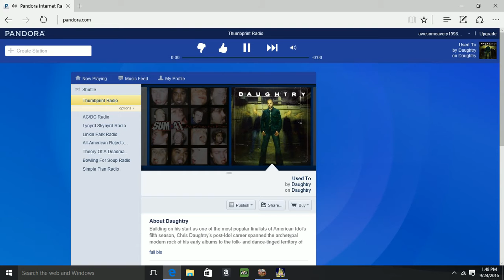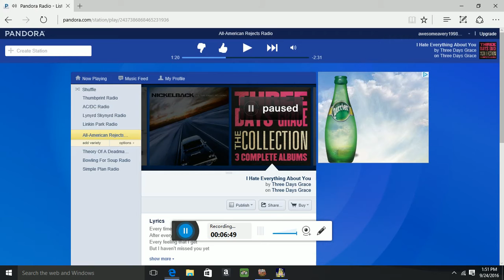Yugioh Summoning The Creator God Of Light, Horakty Part 1